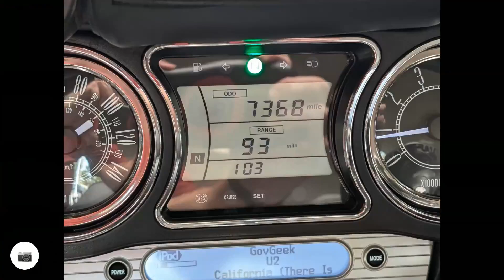Overnight Bay Area tour to Bodega Bay